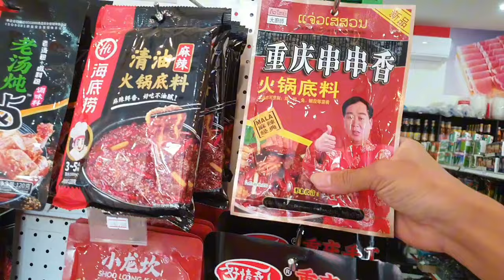18 กรกฎาคม ค.ศ. 2024